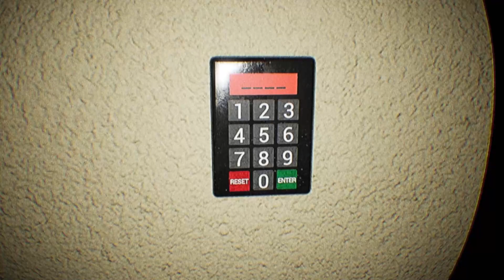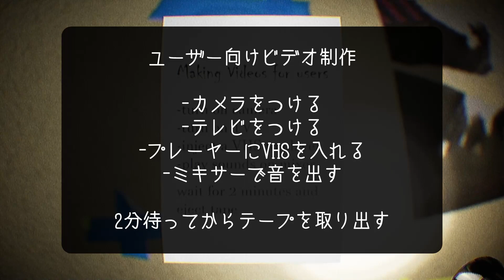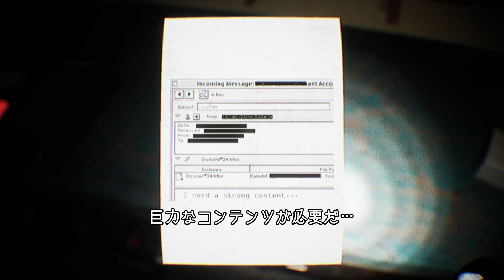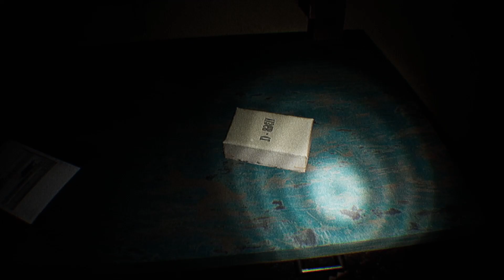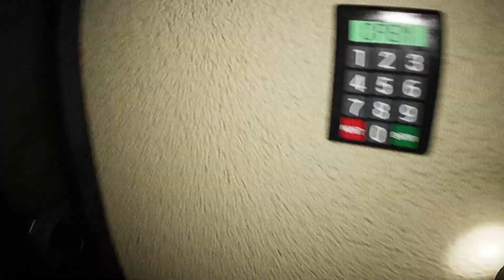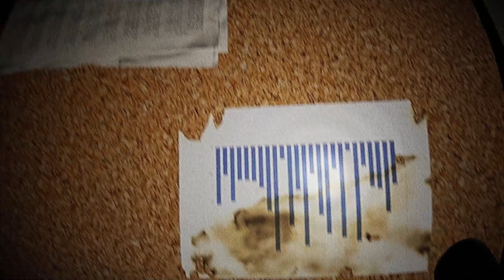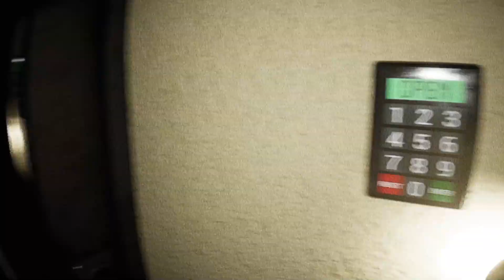【意味怖ホラゲ】ルーシーという人形のビデオ撮影をする状況が怖すぎるホラーゲーム【Lucy】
今回は海外のフリーホラーゲーム「Lucy」を実況プレイ！

これはサイコパスや…。

ちょっと笑えるホラゲ実況を毎日投稿中！
してもらえると嬉しいです☺

おすすめホラゲ実況はこちら
①【ホラゲ実況】政府機関が実施した『心理的拷問テスト』が心をエグってくる…【Fear Assessment】

③【胸糞注意】少女が晩ご飯を食べるだけのホラーゲームが闇落ちすぎてヤバイ【今日の晩ごはんは■■です】

▼BGM・音素材▼
DOVA-SYNDROME